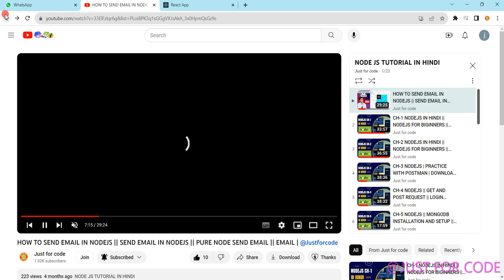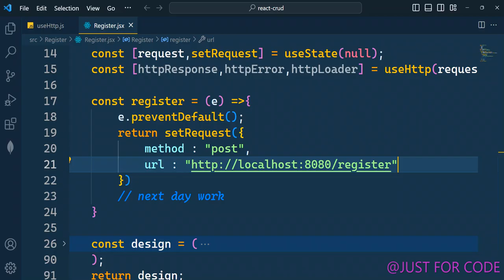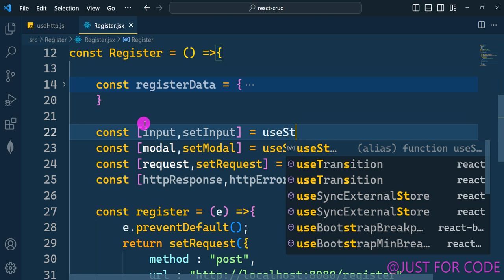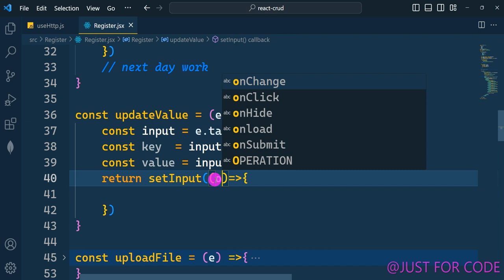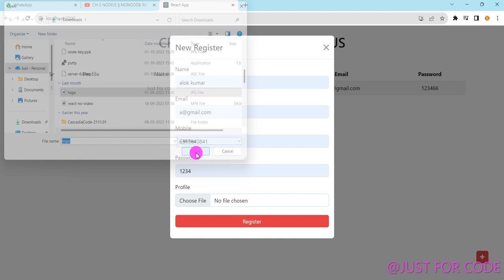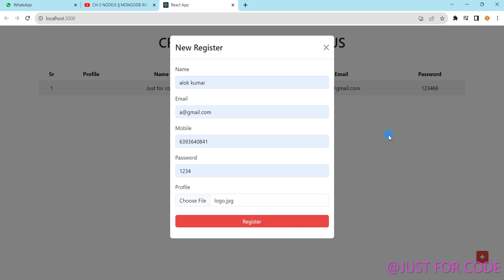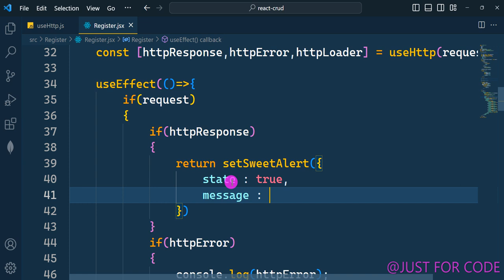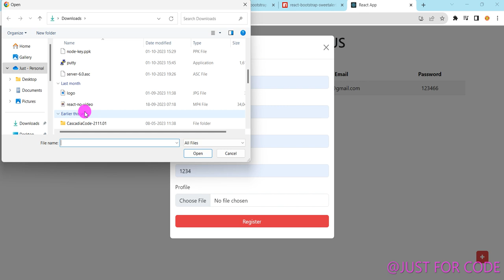P-4 CRUD || CREATE || READ || UPDATE || DELETE || CRUD IN REACT || REACTJS CRUD OPERATIONS